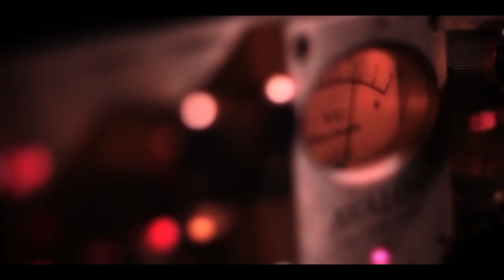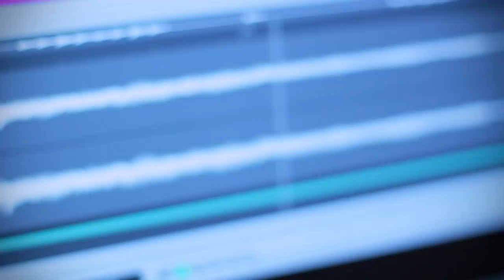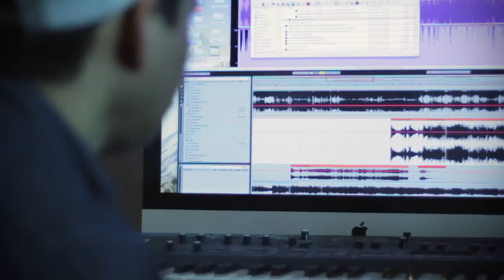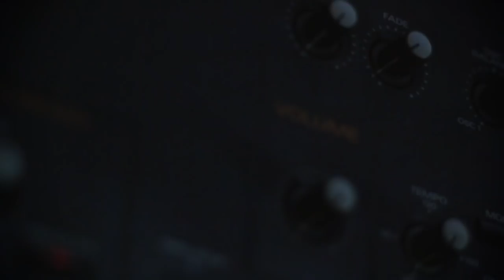SSX | Music Producer Trailer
Music has always played a huge role in the SSX franchise and the latest SSX is no different. Watch the Music of SSX Producer Video to get a behind the scenes look at what you'll be listening to as you play. Music Producer Freddy Ouano talks about the SSX soundtrack, composed tracks exclusive to the game, and the different ways you can interact with and experience music throughout the game.